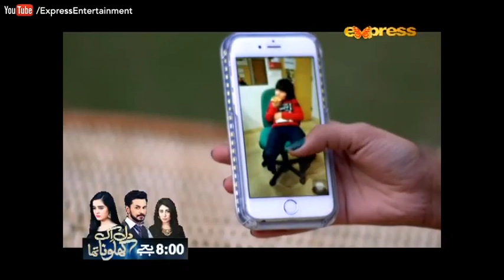BABY - Episode 3 on Express Entertainment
BABY - Episode 3 | BABY Mon - Thu at 7:00 PM Express Entertainment

BABY - Episode 3 | Express Entertainment